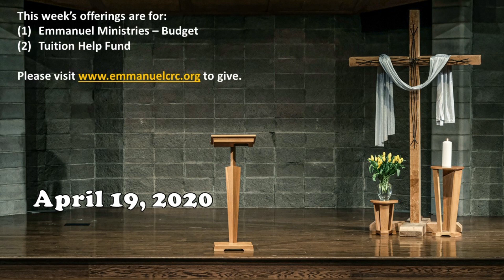2020 04 19 - Greeting and Christ Candle